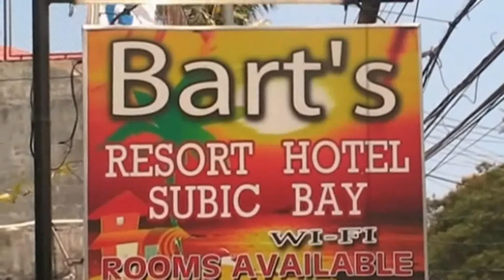Barrio Barretto 2014